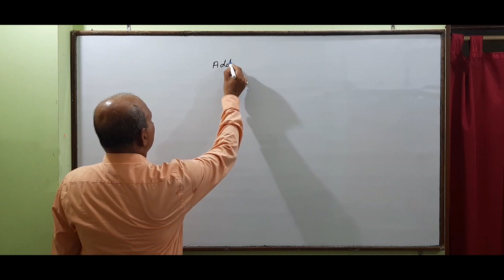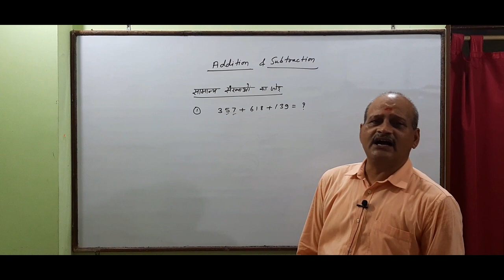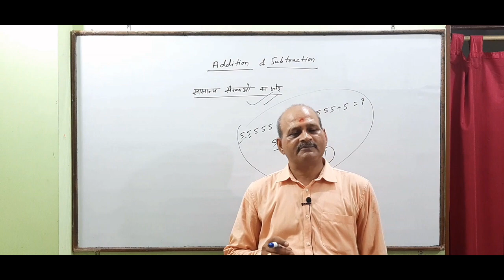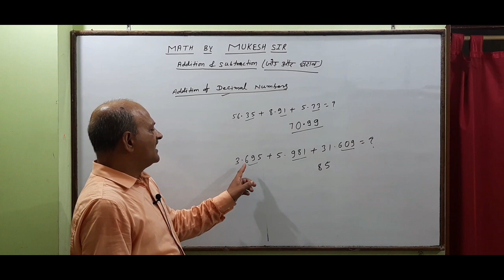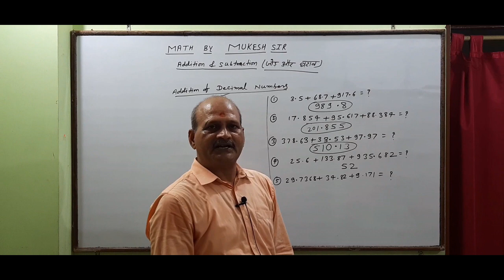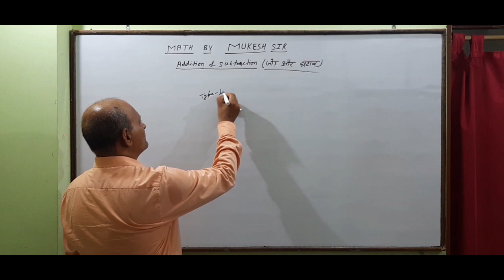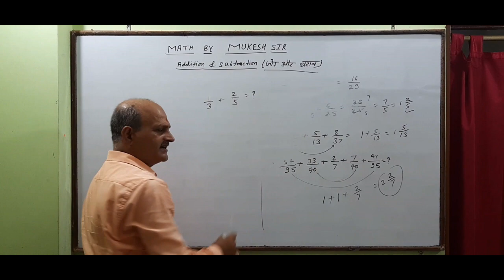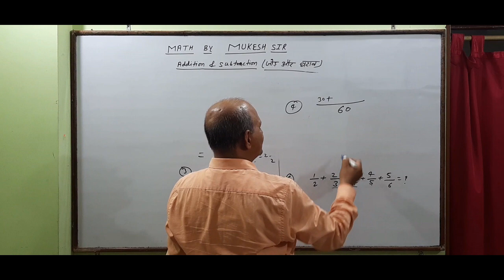ADDITION AND SUBTRACTION FOR COMPETITIVE EXAM |PART 1 |MUKESH SIR| EASY MATHEMATICS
Unique new bharti publication||competitive exam||maths tricks||mukesh sir|
|Government exam||maths for competitive exam|| Bank || SSC || RAILWAY ||
 DEFENCE, ||MANAGEMENT, and other exams.

|Addition and subtraction full chapter discussion for Competitive exam| |MUKESH SIR| Easy mathematics|

UNIQUE  NEW BHARTI PUBLICATION  brings Easy Mathematics Classes by Mukesh sir. In this session "Mukesh Sir will be discussing mathematics for competitive exams like BANK, SSC, RAILWAYS, DEFENCE, MANAGEMENT, and other exams.

Through this channel, he will discuss complete mathematics topics, tricks strategy, previous year question of competitive exams.